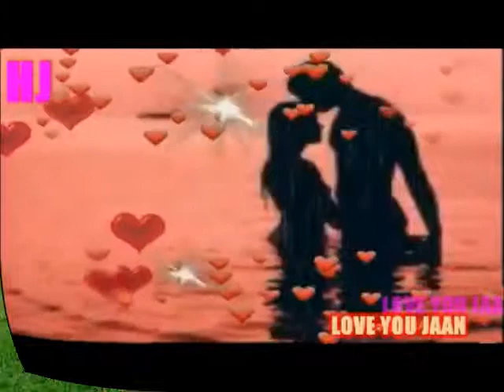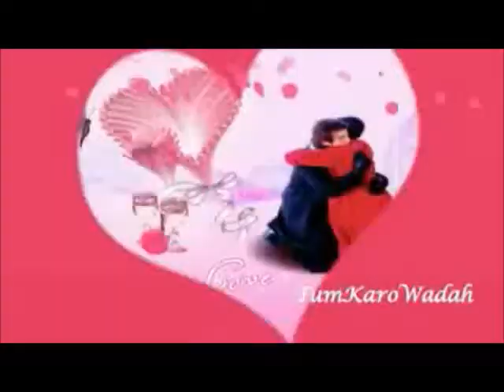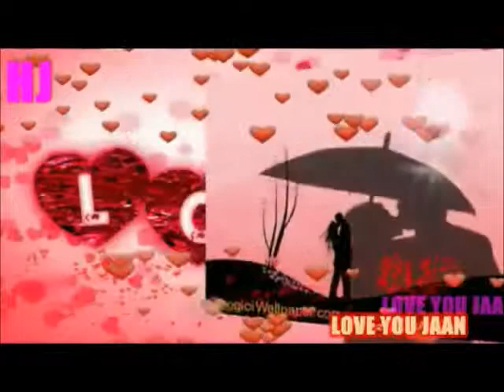चिट्ठी by udim dumi rai